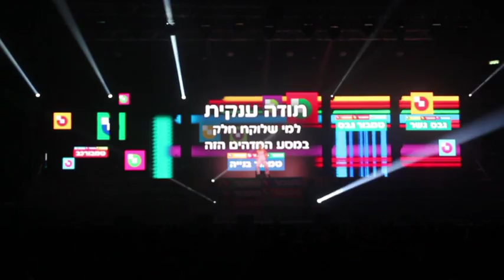Locomotion, Interaction between Led screen and a Dancer, Tambour 2011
The main item for the Tambour 75 years mega event in the Yad Eliyahu Arena (Nokia).